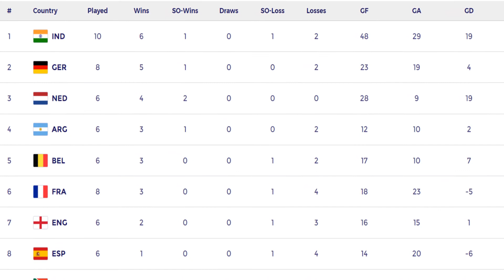German Hockey Team Arrived India | FIH Pro League 2022 | India vs Germany FIH Pro League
German hockey team has arrived indian on 12th April to Play 2 FIH Pro League Matches with India, these matches will be played on 14th & 15th April.